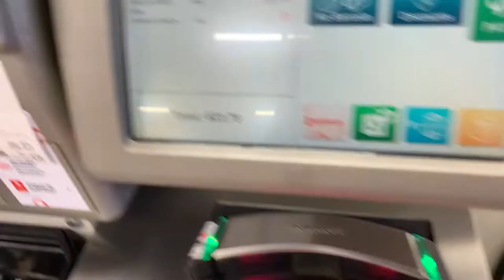Playtime - Jan 28th 2022 VLOG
Got my nails done, played outside with Sedona, made chilli and had charcuterie!